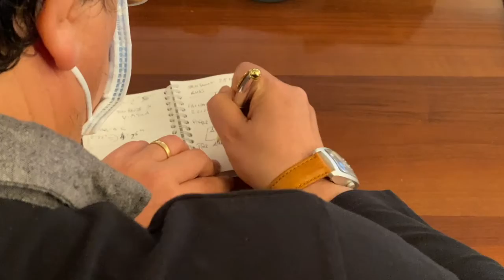Ars Vertenza Anas, il governatore Musumeci fa il punto della situazione